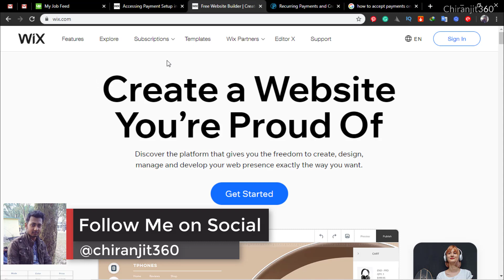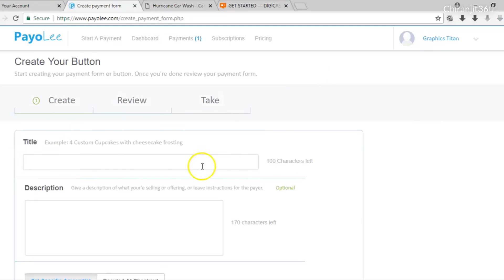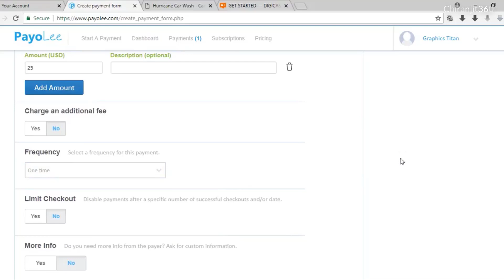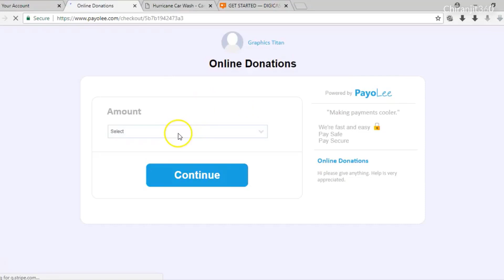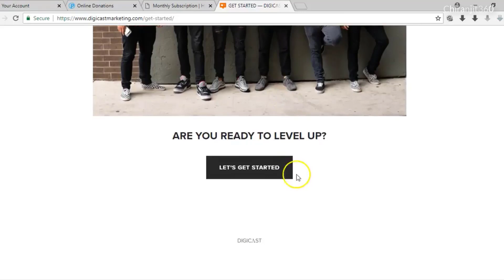How To Accept Payments On Wix - Wix Payments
How to accept payments on Wix - how to accept payments on Wix websites. Wix Payments - Discover how Wix eCommerce can help you build a successful online store & grow your sales with WixStores. Learn more about Wix Payments now how to accept bitcoin payments on Wix.

Learn how to make a website and set it up. How to Integrate Payment Gateway to Website and App

WIX has just recently ventured into the eCommerce world with WIX Ecommerce, a platform for selling anything from clothing to specialty cakes.

Wix Payments lets Wix business and eCommerce users accept card payments without having to integrate third-party payment gateways.

Credit Card: Connect to Wix Payments or a third-party payment provider to accept credit card payments. A transaction fee is a fee charged for every payment you receive through Wix Payments. Payouts are transfers from your Wix Payments account to your bank account.

Card payments on Wix how do I receive payment on Wix how to accept payments on Wix for free how to take payment on Wix how to receive payments on Wix.

How to accept payments on Wix for free, how to accept payments on Wix for free, How to Use Wix - Easy, Step-by-Step Tutorial (2020). How to accept payments on Wix websites. Learn how to accept payments on Wix websites so you can grow your online business.

HEY EVERYONE!

Help Me to do YouTube Full-Time and Create Videos for You on a Consistent Basis! Consider Becoming a Supporter Today →
Equipment That I use to Travel and Make Video
My Equipment

MailTime :) Road 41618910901 Holding 232
Vill: Bashudebpur PO: Ruhita, Jessore, Bangladesh 7440